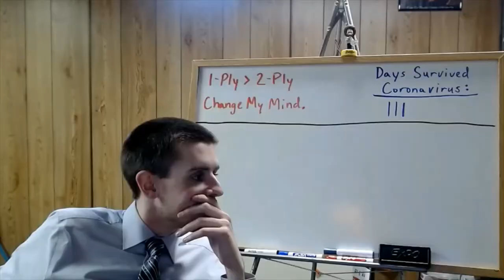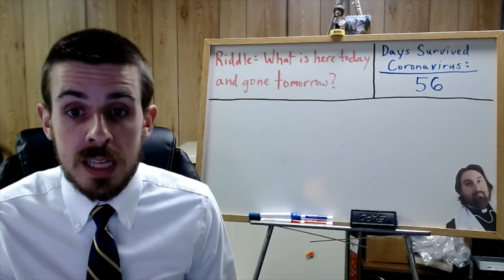APUSH Video for 5/11/2020